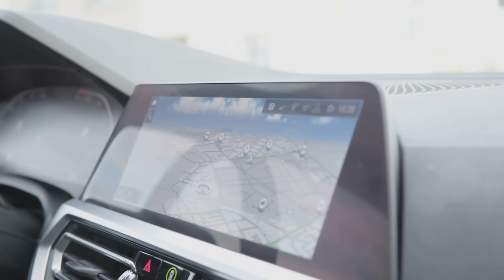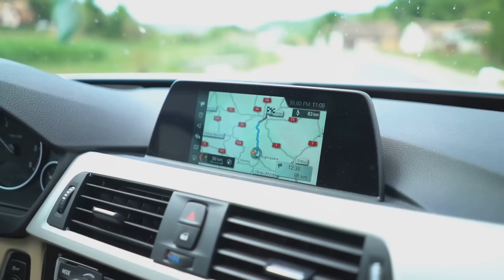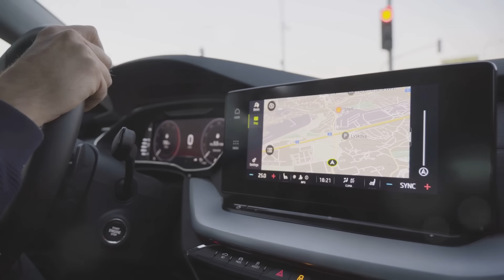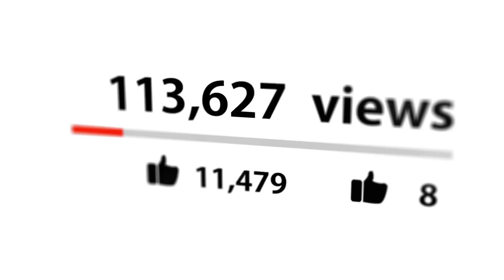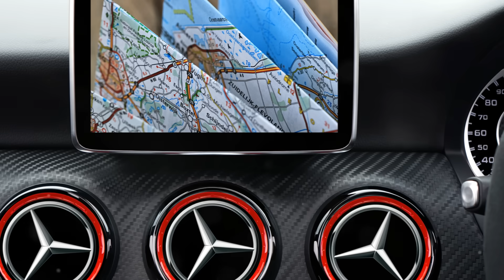CHINA Smash US Satellite: What next?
Global Navigation Satellite Systems (GNSS) are satellite constellations that provide geospatial positioning. These systems enable receivers to determine their location with high accuracy using time signals from satellites.

The United States historically held a monopoly on Global Navigation Satellite Systems (GNSS) and controlled global information flow through its GPS system for many years. Russia was the first to offer an alternative with its GLONASS system. However, the recent advancements in China’s BeiDou Global Navigation Satellite System have significantly changed the landscape, introducing a new major player in global satellite navigation.
The United States faces significant technological competition as China advances its satellite capabilities. The Chinese GNSS known as BeiDou system offers features such as two-way messaging, which the US GPS currently lacks. This feature enhances communication in areas without ground network coverage and has potential applications in search and rescue operations as well as in autonomous vehicles. This could be of great use in Africa, for instance.

In this video, we will examine the differences between the US-based GPS and China's BeiDou systems, exploring their technological capabilities and geopolitical implications.